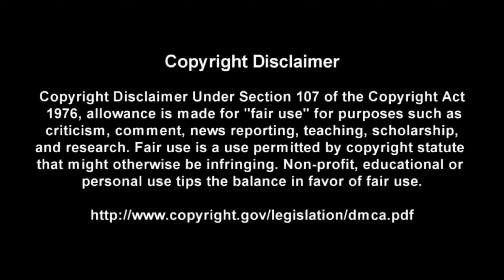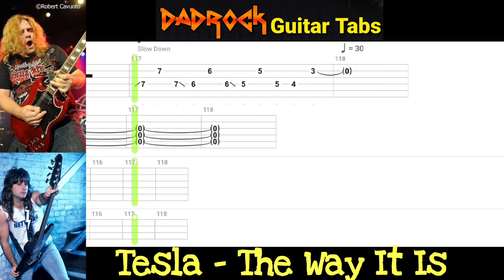The Way It Is - Tesla - Guitar + Bass TABS Lesson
This is a practice tool I put together With the help of Songsterr to help My fellow DadRockers  learn the main guitar parts for The Way It Is by Tesla

Intro: (0:00)
Video: (0:37)